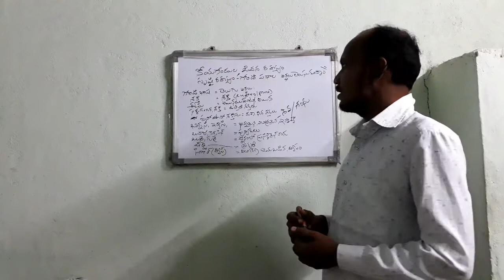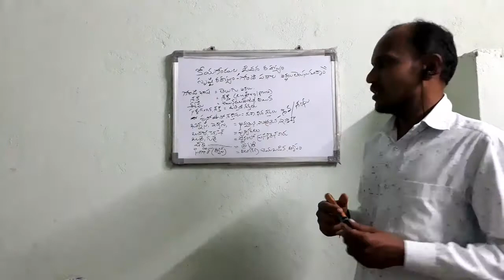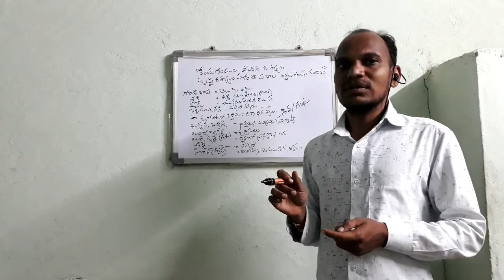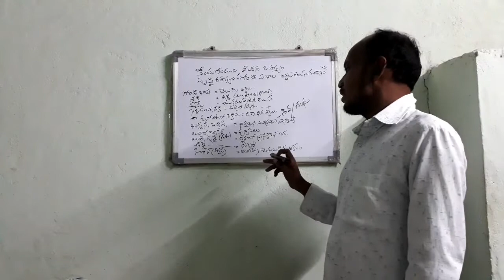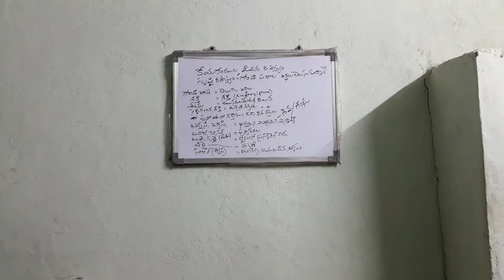Gondwanaland history Telugu ep-4 గొండి పదాల అర్థాలు మరియు పెర్సపెన్ పాటలోని పదాల అర్థాలు